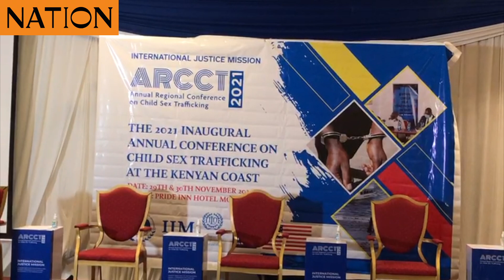How Covid-19 saved 15,000 Kenyan children from paedophiles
Child sex tourism continues to thrive in the Coast region, with at least 6,000 children lured into the trade last year.
The number was much lower than the 20,000 reported in 2019, with rights groups attributing the dip to Covid-19 containment protocols, which curtailed travel.

Havens for child sex tourism include closely guarded and secluded villas, salons, massage parlors, discos, Airbnb rentals, hotels, and lodgings especially in Mombasa, Kwale, and Kilifi counties.